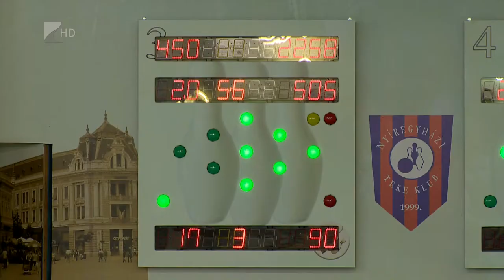Két érem Nagysárosról - Kölcsey Tv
Egy első és egy második helyezéssel tértek haza a szlovákiai Saris Kupáról a nyíregyházi tekézők. Egyéniben Fehér Béla végzett az élen, a csapatversenyben pedig az NYTK szerezte meg a második helyet. A nyíregyháziak szombaton hazai pályán a Gyula ellen kezdik a bajnokságot.